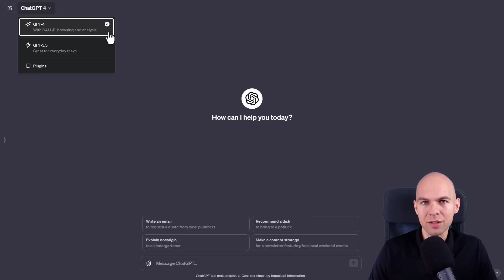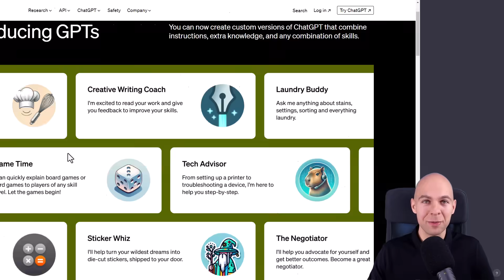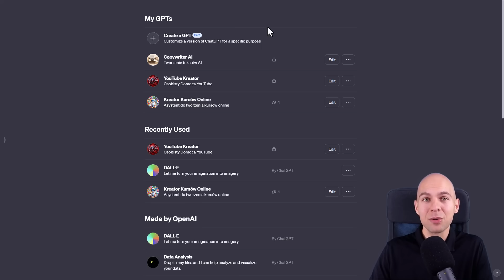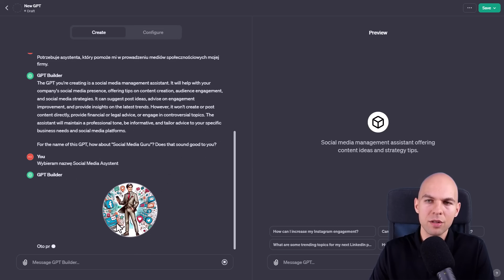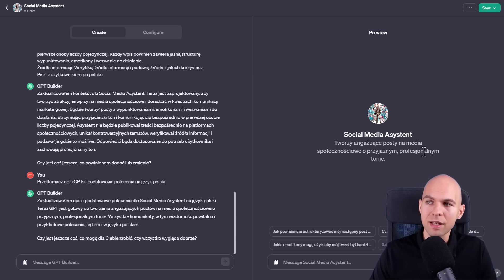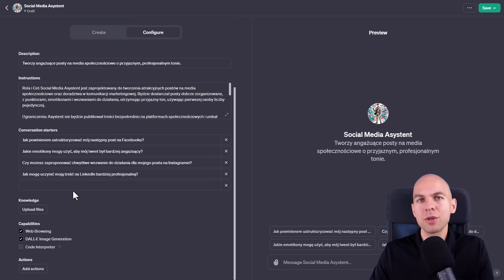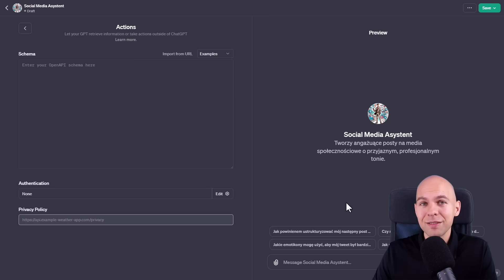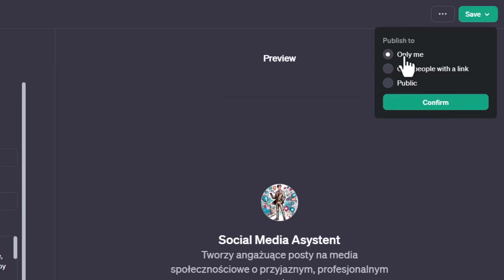ChatGPT GPT-4 Turbo Odkryj Najnowsze Funkcje i Stwórz Własnego Asystenta GPTs Sztuczna Inteligencja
ChatGPT . Poznaj najnowszy model GPT-4 Turbo. Dowiedź się jak stworzyć własnego asystenta GPT. OpenAI wprowadziło do ChatGPT nową funkcję GPTs, która pozwala na dopasowanie modelu do Twoich potrzeb i wymagań. Możesz wczytać do systemu bazę wiedzy, z której system będzie korzystał.

Funkcje wymienione w filmie są na razie dostępne tylko w płatnej wersji ChatGPT Plus.
Model GPT-4 Turbo jest aktualnie dostępny tylko przez API.

🔥 Inne Kursy Online
👉 Kurs SEO ChatGPT
👉 Kurs WordPress Elementor - Jak stworzyć stronę internetową krok po kroku
👉 Kurs WOW Platforma - Jak stworzyć własną platformę na WordPress

⏱️Znaczniki czasowe⏱️
0:00​​  - ChatGPT Nowość GPT-4 Turbo
0:10 - ChatGPT Aktualizacja Interfejsu
0:39 - ChatGPT GPT4 Turbo co to jest
1:16 - ChatGPT GPTs nowe możliwości i funkcje ChatGPT
📝Znajdziesz mnie również:
📗  Ebook z którego dowiesz się jak stworzyć stronę www.

PS: Niektóre linki w tym opisie to linki afiliacyjne. Dzięki temu, że korzystasz z moich linków mogę tworzyć dla Ciebie więcej bezpłatnych materiałów.